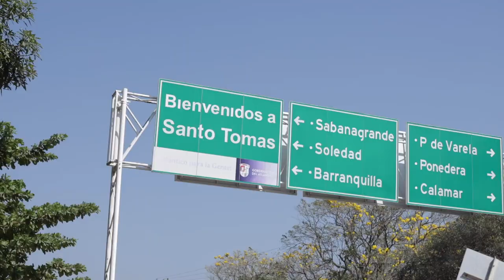Gobernadora Elsa Noguera anunció convenio para proyecto Centro de la Cultura, Artes y Tradiciones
En su visita a SantoTomás este jueves 26 de octubre, la gobernadora Elsa Noguera anunció que, en el marco de un convenio entre la Gobernación y la Alcaldía, se adquirió el predio San Antonio lote 1, para avanzar en el proyecto del Centro de la Cultura, Artes y Tradiciones que se habilitará para eventos culturales.

“Sellamos una gran alianza con la Alcaldía de Santo Tomás, un convenio de 1.800 millones de pesos, de los cuales 1.600 millones los aporta la Gobernación y 200 el municipio, para adquirir y adecuar un lote donde se desarrollará el Carnaval de Santo Tomás 2024. Este será un espacio para desarrollar diferentes actividades, especialmente el Reinado Intermunicipal del Atlántico. Esta fue una solicitud que nos hicieron los tomasinos y ya estamos cerca de que sea una realidad; antes de que finalice el año estará lista esa adecuación, para que en el 2024 cuenten con ese espacio para realizar este importante evento”, indicó la Gobernadora.